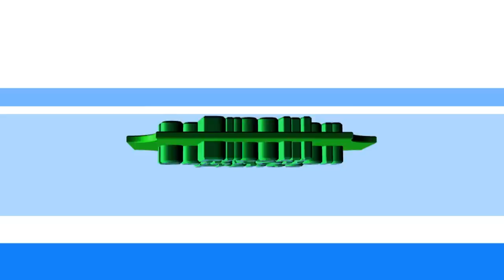PAPA DIALUNGANA LE 24 12 1992 / MBANZA NSANDA TEMOIGNAGE / MATONDO MANGANI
PAPA DIALUNGANA

Né le 25 mai 1916 à Nkamba, Papa Mfumu'ambanza communément appelé ainsi, est le deuxième enfant de l'union de Papa Simon Kimbangu et de Maman Muilu Kiwanga. Lorsque son père est arrêté en 1921 et condamné à la prison à vie, il n'est âgé que de 5 ans. Trop jeune donc pour comprendre qu'un terrible drame vient de frapper sa famille. Avant de partir dans sa géode, Papa Simon Kimbangu exige de parler à son épouse et à ses deux fils (son fils aîné étant déjà relégué à Boma). S'adressant au jeune Kiangani il dit : « Paul tu es le Gardien de Nkamba, tu y possèdes les clés et tu devras y rester pour toujours ».
Papa Dialungana et son jeune frère assistent à l'humiliation de leur Père,

les mains et les pieds enchaînés. Ils le regardent s'éloigner ne maîtrisant pas la situation. Ils purgent ensuite une peine de prison de plusieurs jours en compagnie de leur mère puis sont libérés mais contraints à ne jamais quitter Ngombe-Kinsuka (village situé à quelques dizaines de mètres de Nkamba), où ils sont très sévèrement surveillés par le Gouvernement belge.

A Ngombe-Kinsuka, on interdit à Maman Marie Muilu toutes activités lucratives. La justice belge appliqua cette mesure afin de mieux gérer les faits et gestes de la famille Kimbangu et éviter les éventuels contacts avec les autres habitants du village. Le jeune enfant, son petit frère et sa mère vivent dans une case étroite qui ne comprend qu'une seule pièce pour toute la famille. Ils connaissent de longues années de vache maigre et mangent le plus souvent végétarien. Toutefois, quelques habitants, au risque de leur vie, se permettaient de dissimuler sous leurs habits de fortune du poisson ou des légumes.

Elève sérieux, Papa Dialungana Kiangani est scolarisé à l'établissement protestant de Ngombe-Kinsuka mais les assiettes vides en rentrant d'école lui font quitter l'école pour l'apprentissage d'un métier. Cela fut sa manière « d'améliorer le quotidien ».

Cette vie sous le signe de la précarité, plus que le conditionné, forge sa personnalité et fait de lui un homme muni d'une grande sagesse plaçant toute sa confiance en sa mère. Une mère très active, qui reçoit en toute illégalité les fidèles kimbanguistes depuis l'emprisonnement de son époux. Cette position de première dame à la tête du mouvement démontre en soi que le kimbanguisme fait table rase de l'archaïque conception qu'une femme ne peut diriger une Eglise.

En 1935, un autre malheur vient s'abattre sur la famille Kimbangu. Papa Dialungana Kiangani déjà séparé de son père et de son grand frère, doit désormais faire face à la relégation de son jeune frère Papa Joseph Diangienda Kuntima. Les autorités veulent également l'arrêter mais celui-ci leur dit : « Vous m'aviez déjà arrêté, cette fois-ci vous n'y arriverez pas.»

A l'âge de 33 ans, il est baptisé et devient ainsi le premier chrétien kimbanguiste. Quelques années plus tard, il se marie à Maman Marie Clémentine Kiwasisilua Kisika avec qui il a sept enfants.

Papa Dialungana Kiangani d'un naturel calme, consacre le plus clair de son temps à la méditation, aux prières et à l'écriture de livres prônant la Parole de l'Eternel. Plusieurs titres honorifiques lui sont accordés par les différents gouvernements en place tels que : l'Ordre de la Couronne Belge, le Diplôme mondial du Mérite Social de la Fondation Bankandja, le Diplôme de messager mondial de la paix...

Le 9 novembre 1959, il signe le premier texte établissant l'organisation de l'Eglise kimbanguiste. Ce même texte conduit l'Eglise à sa reconnaissance officielle par le Gouvernement colonial belge le 24 décembre 1959.

Comme son frère aîné Papa Charles Daniel Kisolokele et le benjamin de la famille Papa Joseph Diangienda Kuntima, Papa Dialungana Kiangani fait de nombreux voyages d'évangélisation, mais contrairement aux deux autres, les siens sont essentiellement basés en Afrique.